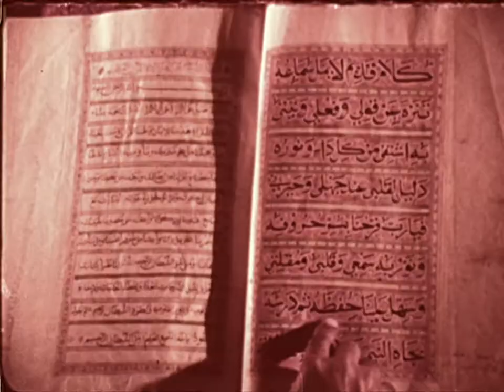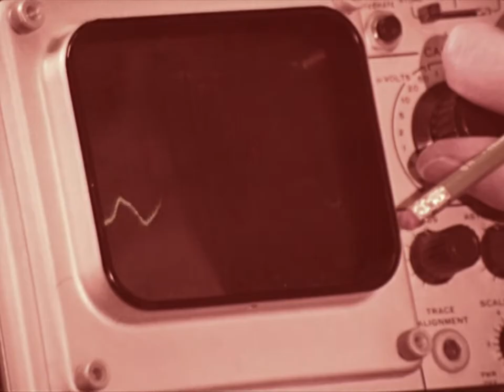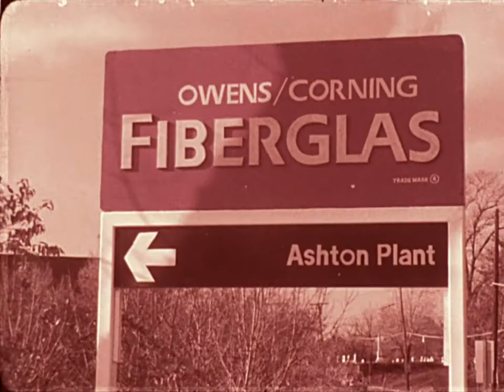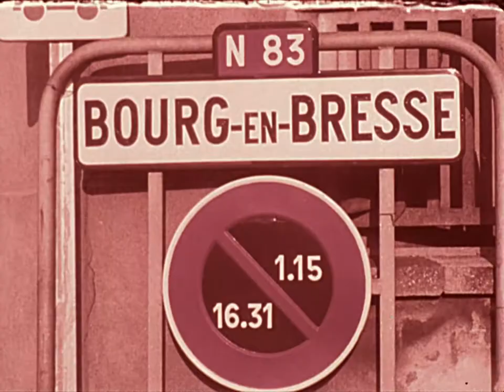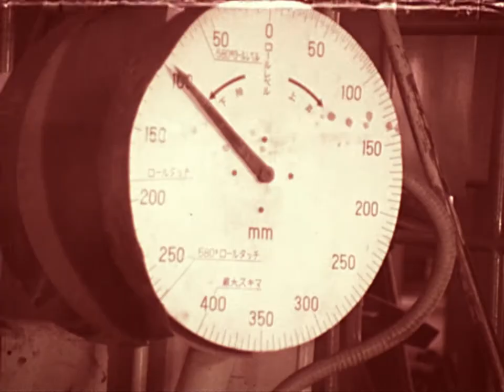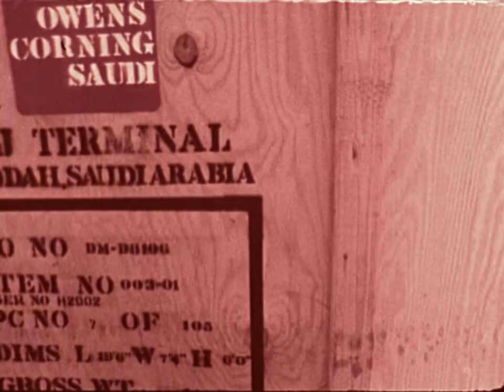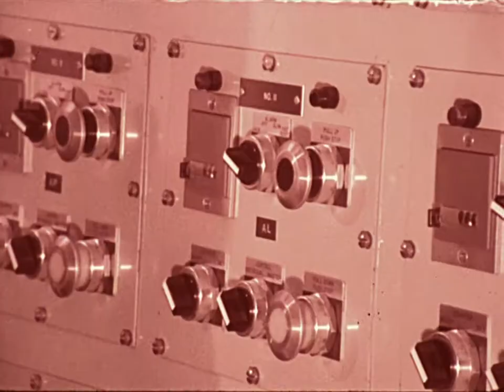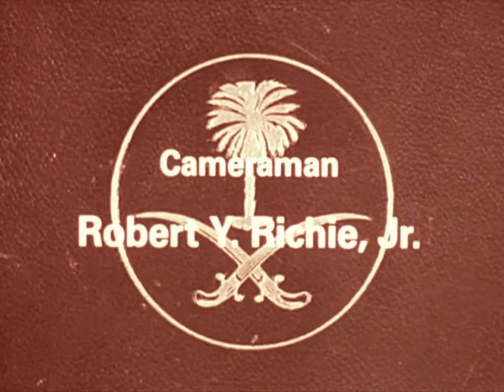Gateway to Mecca ©1980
Produced for Owens Corning to showcase their manufacturing of components and construction of the Haj Tent Terminal, the worlds largest covered space, in Jeddah, Saudi Arabia.  Fiberglas is spun, woven and manufactured in the United States, The pylons produced in Tsu, Japan, the steel cables in Borg en Bresse, France and all assembled onsite.